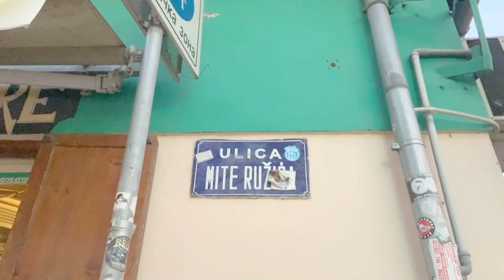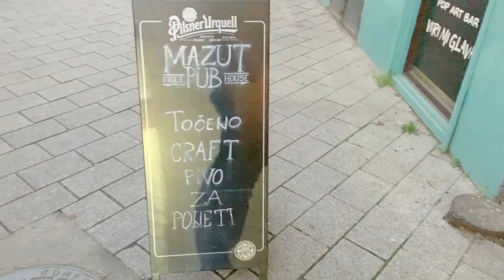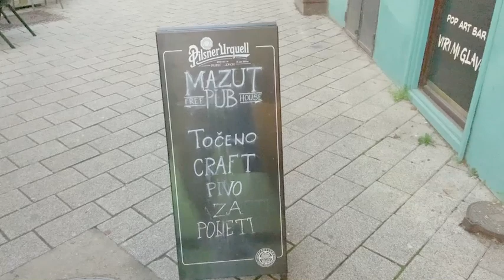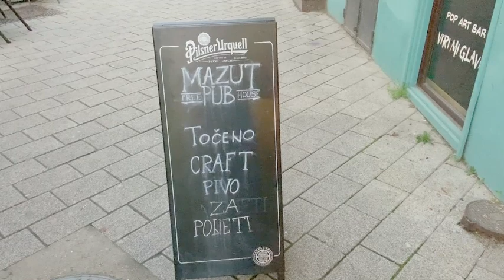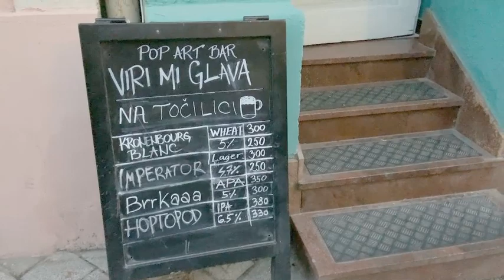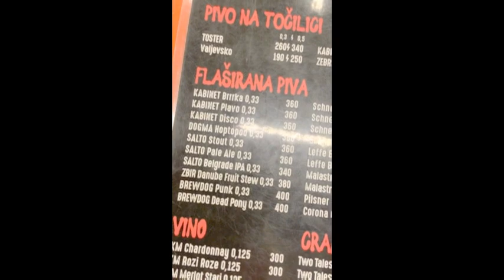NOVI SADin 🍺 baarikierros | SERBIA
Serbian toiseksi suurin kaupunki Novi Sad on pienpanimo-oluiden luvattu kaupunki. Kävimme tutustumassa vanhankaupungin baaritarjontaan ja ottamassa oluset.